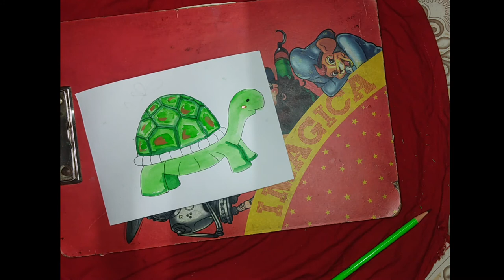Tortoise Painting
Painting is the practice of applying paint, pigment, color or other medium to a solid surface (called the "matrix" or "support").[1] The medium is commonly applied to the base with a brush, but other implements, such as knives, sponges, and airbrushes, can be used.